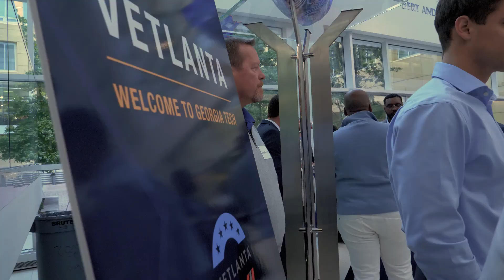VETLANTA Education Connection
Education is the pillar that ties all six of the VETLANTA pillars together.